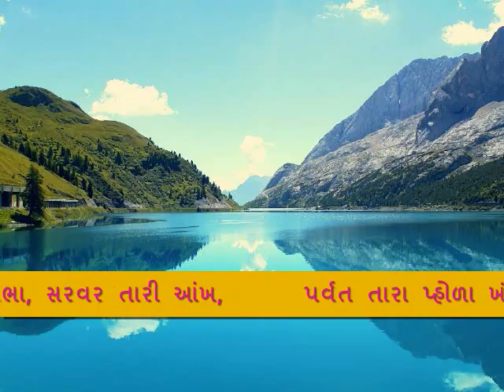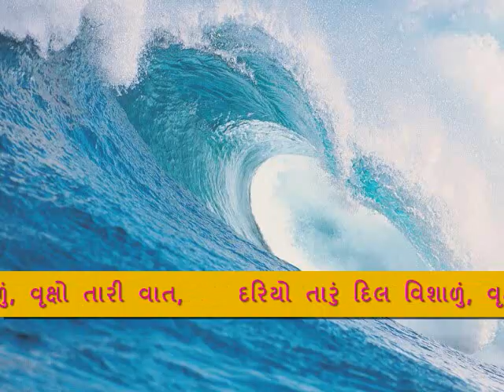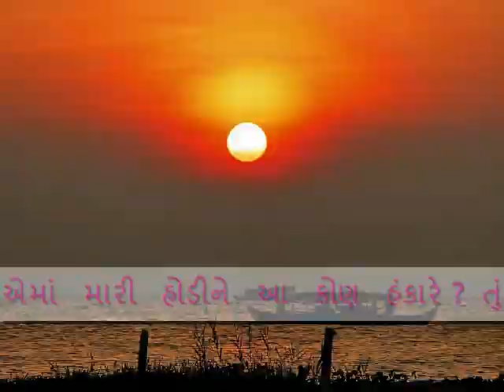Singing School 512 Parvat tara | પર્વત તારા | વિડિયો કાવ્ય પ્રાર્થના | સુરેશ દલાલ | by Pankajsid34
2. પર્વત તારા.. એકમની ટેસ્ટ આપવા માટે અહીં ક્લિક કરો જેમાં એકમ 1ની ટેસ્ટની નીચે જાઓ

આ કવિતા કવિ શ્રી સુરેશ દલાલ ની છે. ગાયિકા:સ્વાતિ પાઠક+દેવું ઓઝા.સ્વરાંકન: અનંત વ્યાસ(રાજકોટ)
Video Poem by Parmar Pankaj
NMMS પરીક્ષા માટેની પ્રથમ ગુજરાતી એન્ડ્રોઈડ એપ, 📱Install કરવા માટે ક્લિક કરો

નમસ્કાર મિત્રો,
આભાર.
- પરમાર પંકજ